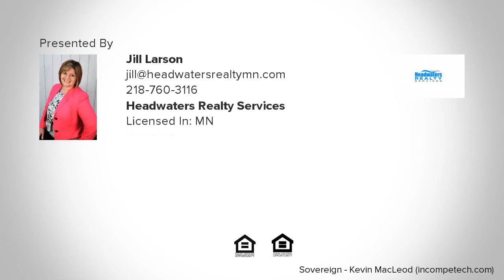206 Minnesota Avenue NW, Bemidji, MN Presented by Jill Larson.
Contact Jill Larson for more information.

Suite 1/Upper Level; This is a 180 sq/ft office. It can be combined with any of the other 3 Suites. New Suite space offers a shared kitchen area, rooftop balcony, new elevator, plenty of off street parking as well as on street parking. Pick out your paint and floor coverings. Basic utilities are included.